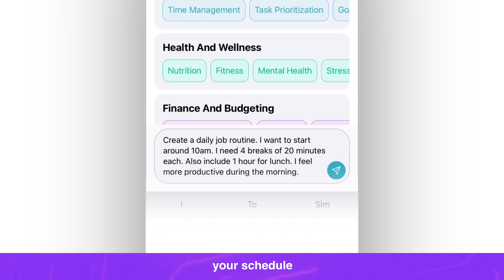4 Quick Ways to Start Using AI Today and make your life easier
Are you feeling like everyone is using AI except for you? Don't worry, you're not alone! In this video, we'll show you four quick easy ways to start using AI today and improve your life.